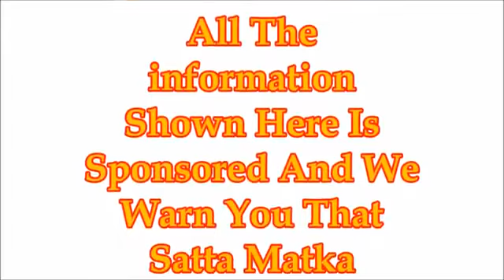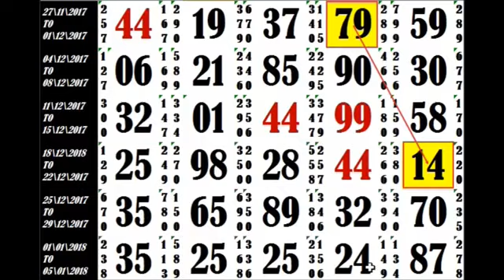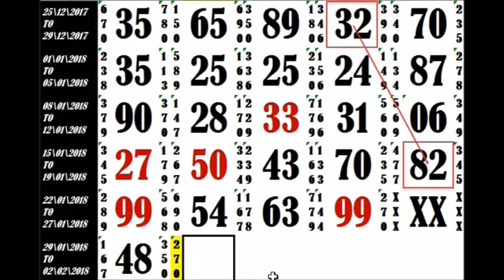MAIN MUMBAI Satta Matka Bazaar 30 January Strong Pana with Trick YouTube 360p